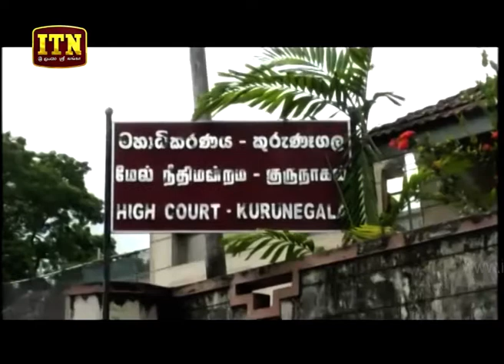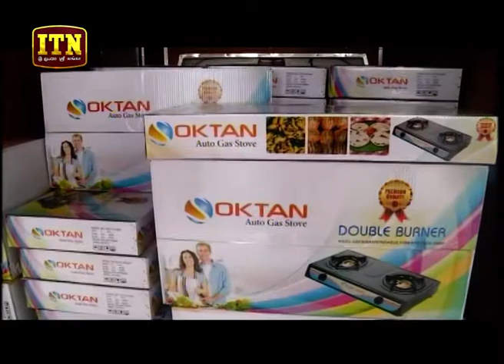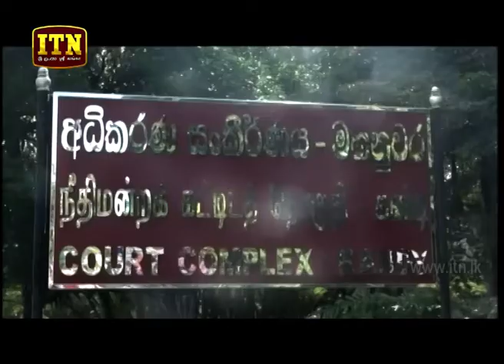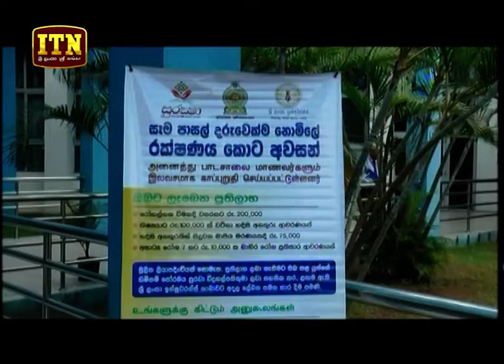ITN News 2018-10-04 | 10.00 PM